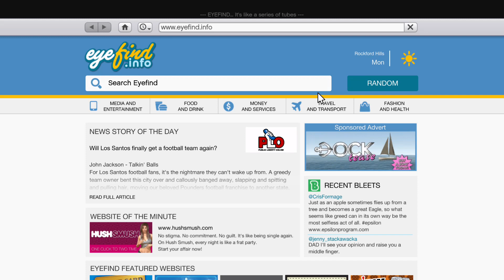What a day....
$Thekashinshi